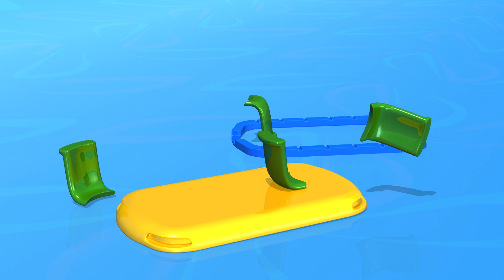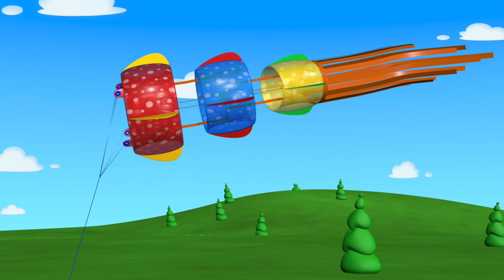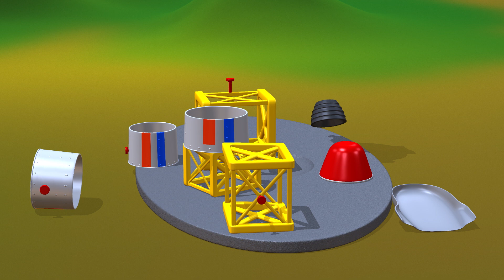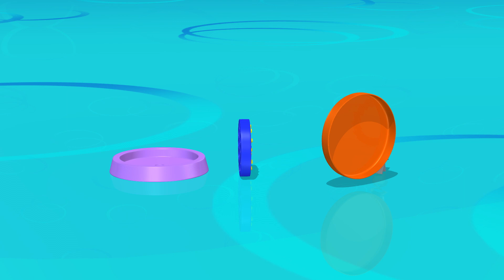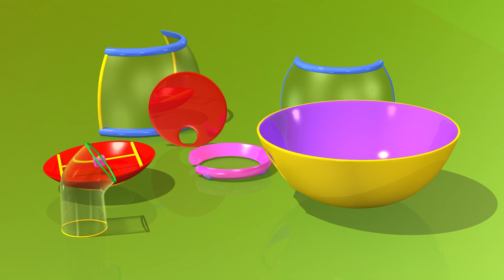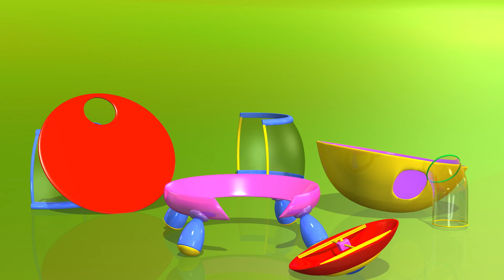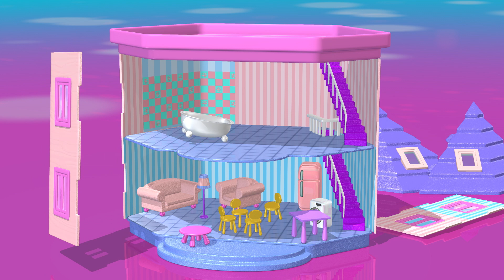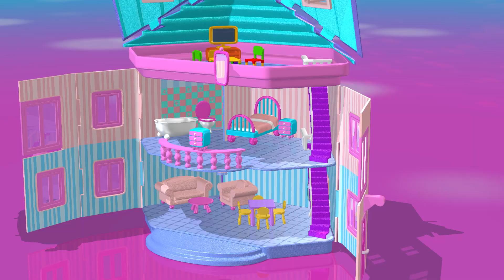TuTiTu En Francais | Meilleurs jouets pour enfants | Babyfoot | Compilation